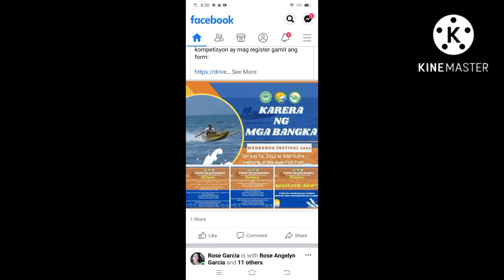vlog #6 maubanog festival karera ng bangka maUban vs atimonan